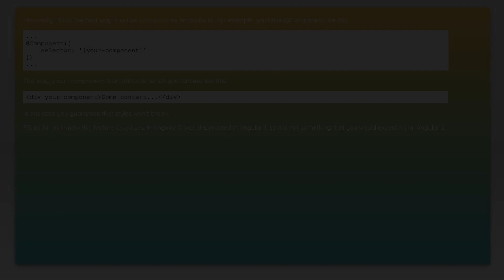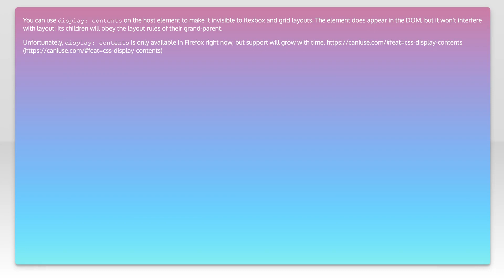Angular 2 invisible component container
angular: Angular 2 invisible component container

Related to: angular, angular2-template